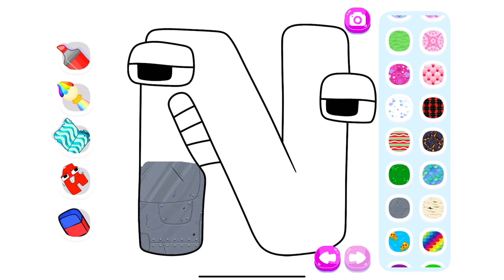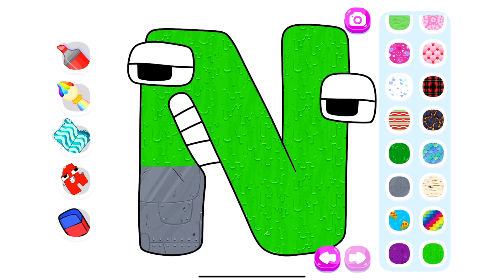I DRAW 'ALPHABET LORE' (Letter N) 😱 HOW TO DRAW THE ALPHABET LORE